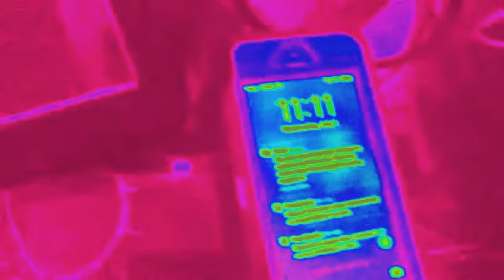My Edited Video